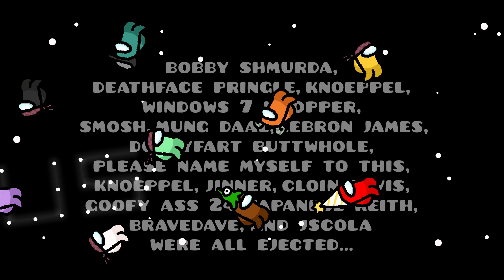if among us was lv 2 by knoeppel (gd)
id: 67365807

gas it up (again).